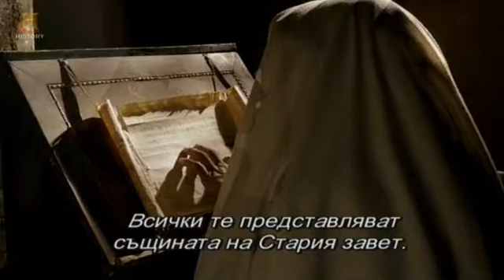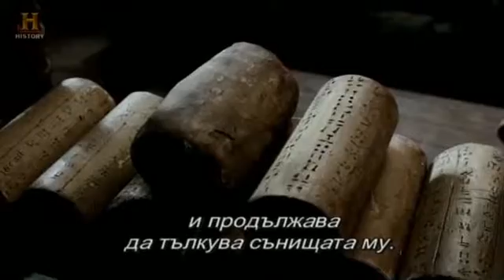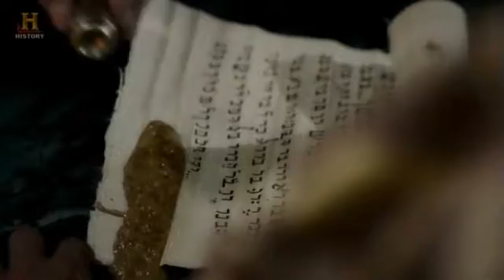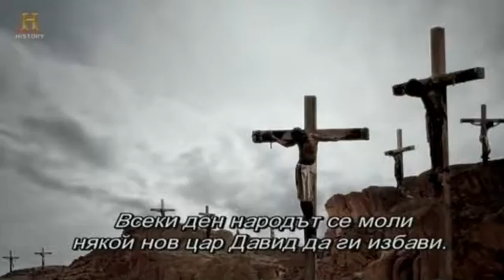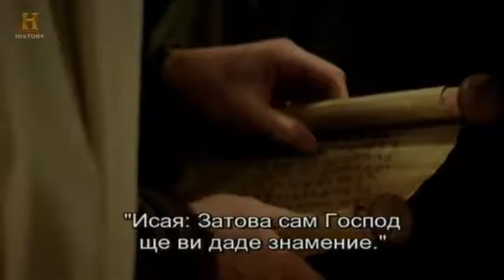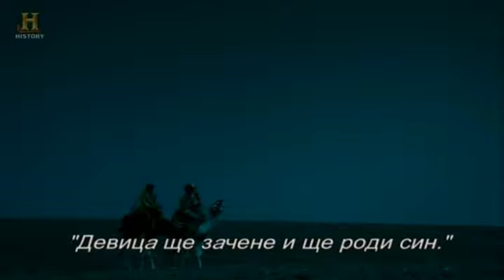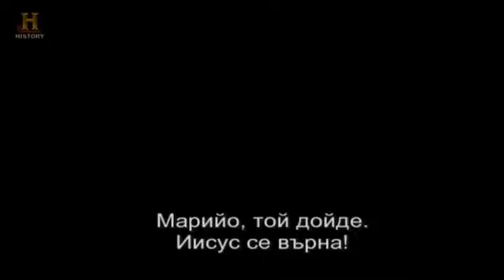The Bible ep03